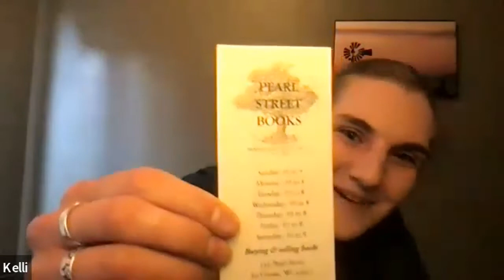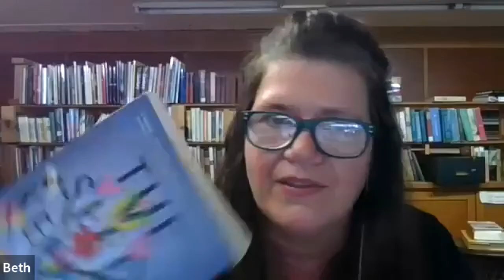Books Uncovered Beth Hartung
Beth Hartung, owner of Pearl Street Books in La Crosse, WI, shares her vision for her independent bookstore, Pearl Street Books: changes she is making to the existing business model, how she curates the store’s book selections, and the surprises and challenges that have come with bookstore ownership. Beth shares her appreciation that bookstores are so much more than books, discussing what it means for Pearl Street Books to be “rooted in community” and the importance of building community relationships beyond simply selling books.